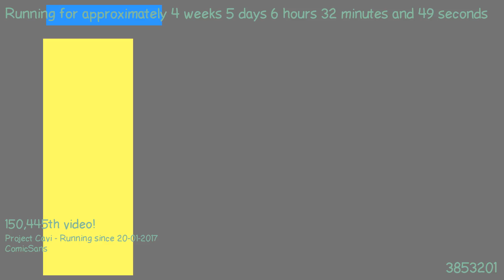1487824625 - Webdriver Cavi - H2